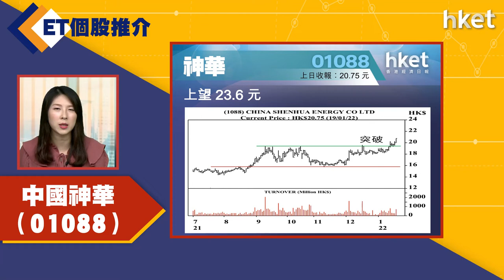【ET個股推介】中國神華（01088）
今日ET個股推介－中國神華（01088）